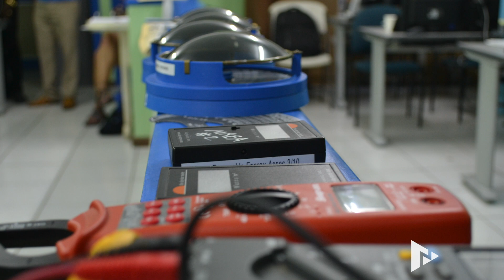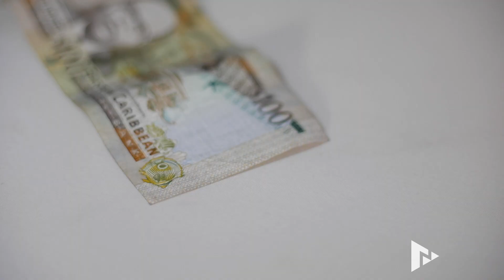TAMCC powered by solar energy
TA Marryshow Community College has gone green by installing a 580-panel Solar Photovoltaic (PV) system.